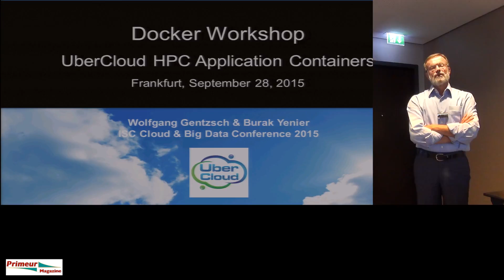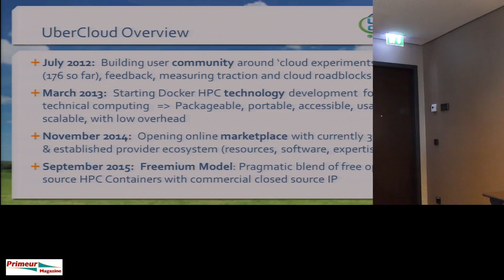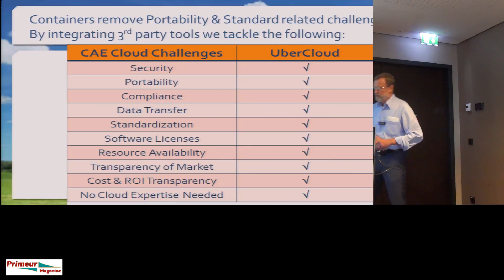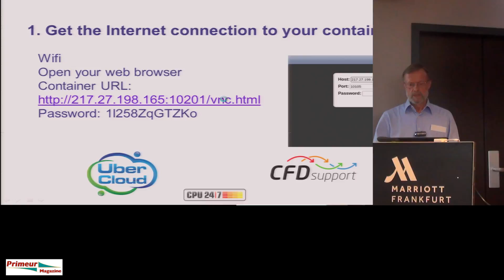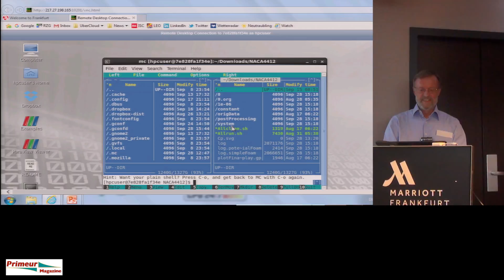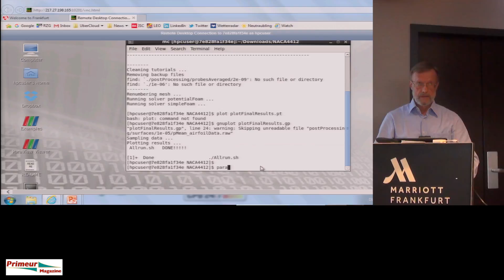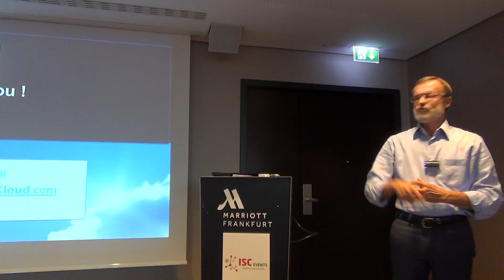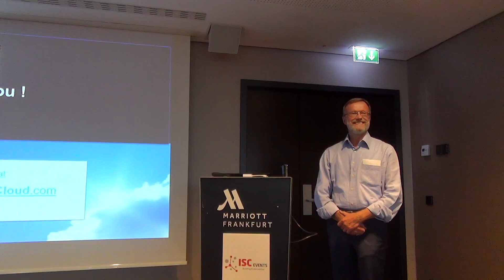Containerizing HPC Applications with Docker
Docker Workshop at ISC Cloud & Big Data, Frankfurt. Wolfgang Gentzsch, UberCloud Community & Marketplace.